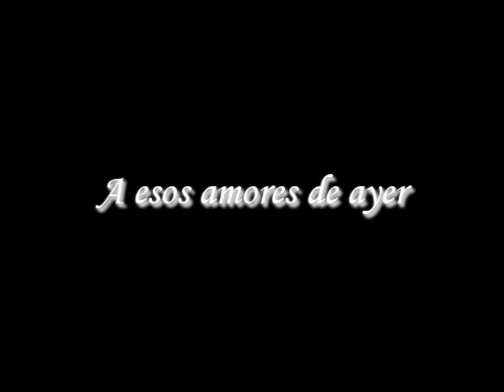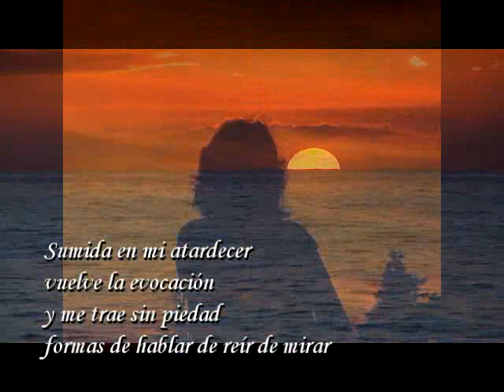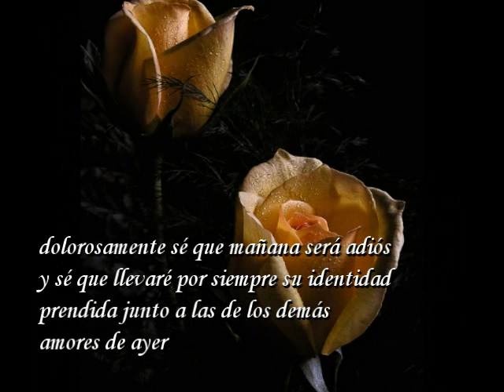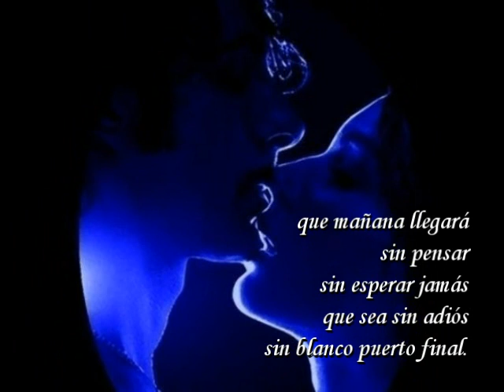A esos amores de ayer (Poema) - Teresa Delvalle Drube Laumann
Música e imágenes seleccionadas por Tato Ospina